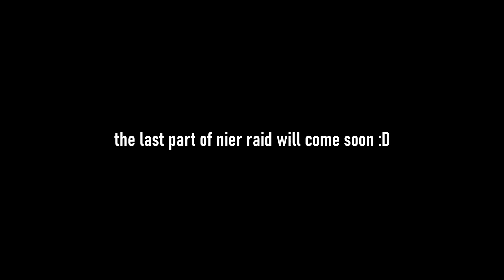The Puppets' Bunker | FFXIV: Shadowbringers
It was so hard to think of a thumbnail for this one LOL
This would've been scheduled yesterday had I known what to draw haha.

But anyways, I actually don't know why I started drawing  thumbnails for my vids, but some of you guys seem to like a it a lot so i'm probably gonna keep doing them for the other ffxiv vids than main senario ones.

The Puppets' Bunker was a lot of fun actually? It's one of my favorite 24-man raids to play on occasion whenever I log on XD

The first time I did it though, of course I wanted to understand mechs, so I'm happy my bestie did call outs whenever she can notice them lol, but even she had forgotten some stuff, which is fine. I was mostly having a good time.

Hope you enjoyed it 0:

Next one will definitely be The Tower at Paradigm's Breach.
And after that will be the Eden Raids :D

So please look forward to them (((o(*°▽°*)o)))